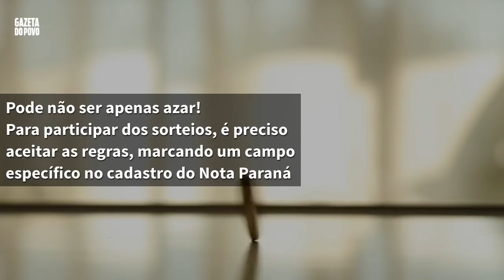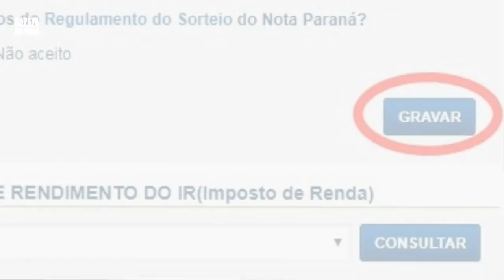DEBATE AO VIVO: Candidatos ao Senado, Alex Canziani e Oriovisto Guimarães debatem na Gazeta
Os candidatos Alex Canziani (PTB) e Oriovisto Guimarães (Pode) apresentam suas propostas em debate frente a frente.

Se você curte os conteúdos da Gazeta do Povo, apoie esse bom jornalismo - Assine